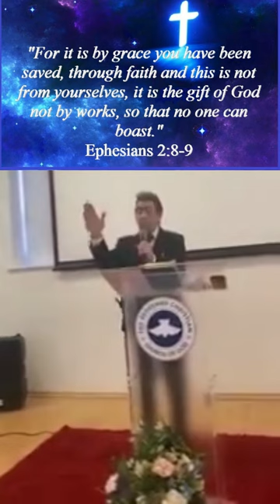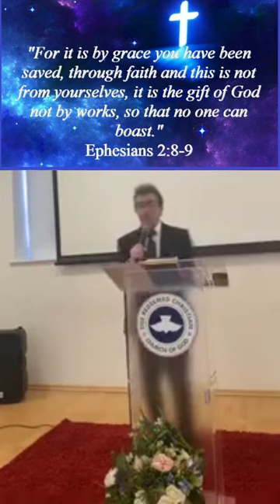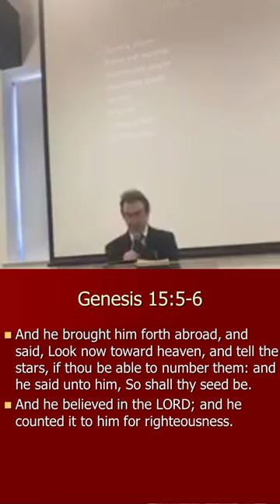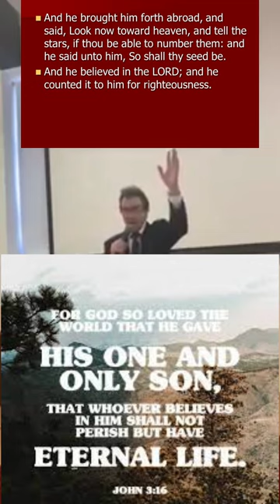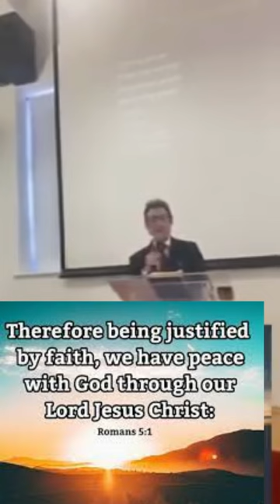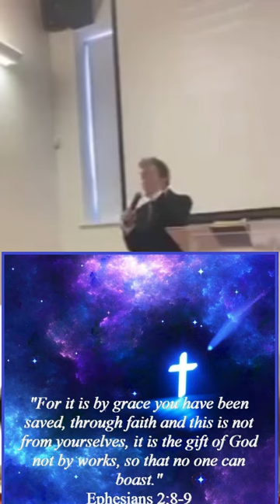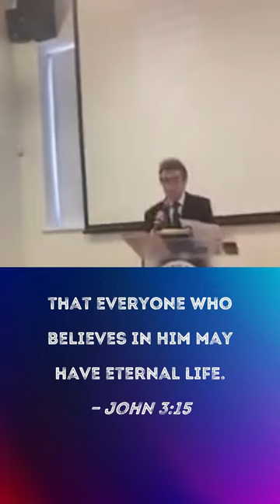What is Faith and Righteousness Short Message by Sir Marcus John Philpott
For it is by grace you have been saved, through faith—and this is not from yourselves, it is the gift of God—not by works, so that no one can boast."

Ephesians 2:8-9 is a biblical passage that emphasizes the concept of righteousness through faith. In these verses, the Apostle Paul, in his letter to the Ephesians, highlights the idea that salvation and righteousness are not earned through human efforts or works, but rather they are a gift from God. The passage reads:

In essence, Ephesians 2:8-9 underscores the importance of God's grace and the role of faith in receiving salvation. It emphasizes that righteousness is a divine gift, not something that can be achieved through personal accomplishments or deeds, preventing any boasting on the part of individuals. This message aligns with the Christian belief in salvation by faith alone, apart from works.

Main Scripture Ephesian 2: 8 - 9

Here are some questions based on Ephesians 2:8-9:

What is the source of salvation, according to Ephesians 2:8-9?
How is grace described in these verses, and what role does it play in salvation?
What is the relationship between faith and salvation in Ephesians 2:8-9?
Why does the passage emphasize that salvation is not from ourselves?
What is the significance of salvation being described as a "gift of God"?
How does Ephesians 2:8-9 contrast salvation through faith with salvation through works?
What is the purpose of stating that salvation is "not by works" in these verses?
How does the passage discourage boasting in relation to salvation?
In what ways do these verses reflect the concept of undeserved favor in Christianity?
How might the message of Ephesians 2:8-9 influence the understanding of the Christian doctrine of salvation?